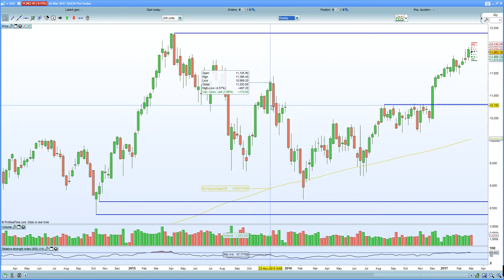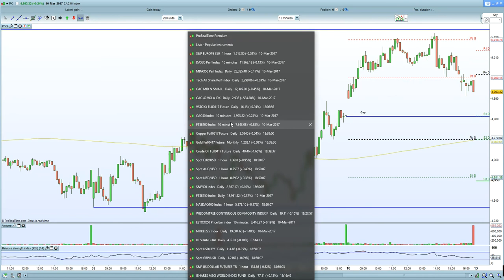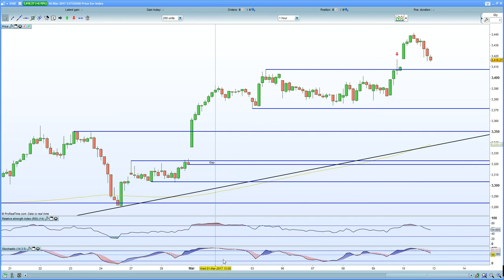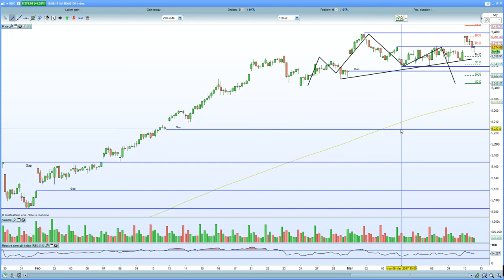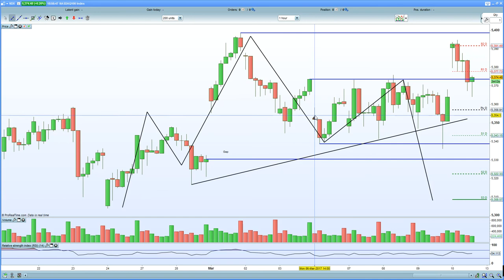FTSE 100 bid higher on BP takeover chatter. DAX 30 & CAC 40 under pressure from Draghi